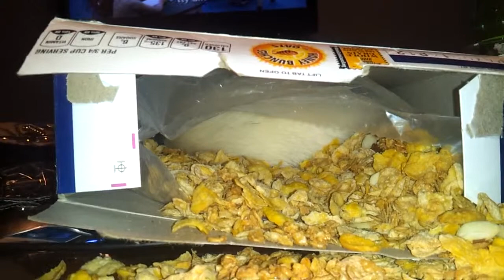Ferret Burrows in Cereal Box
My ferret, Vegas, was extremely persistent on burrowing in my cereal, despite the fact that they have a dig box.  I gave up on fighting her, and this was the result. No regrets.  I also had a cold that day, so please ignore my sniffles.